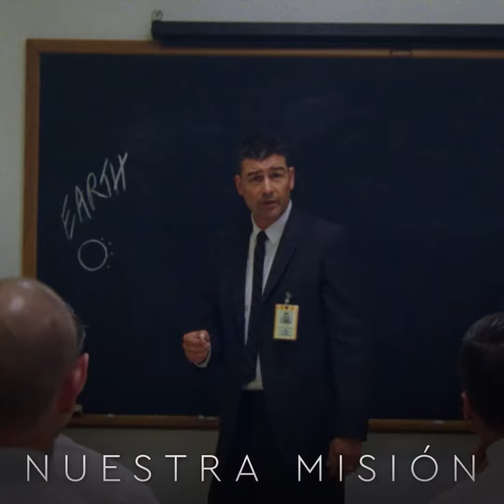First Man | Tráiler 2 | 2018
Género Drama
Elenco: Ryan Gosling, Claire Foy, Jason Clarke, Kyle Chandler, Patrick Fugit, Ciaran Hinds, Ethan Embry, Shea Whigham, Corey Stoll y Pablo Schreiber.
Director: Damien Chazelle
Escritor: Josh Singer
Basado en el libro de: James R. Hansen
Productores: Wyck Godfrey, Marty Bowen, Damien Chazelle y Ryan Gosling.
Productores ejecutivos: Isaac Klausner y Adam Merims.

Aprovechando el éxito de la ganadora de seis premios de la Academia®, La La Land, el director ganador del Oscar® Damien Chazelle y la estrella Ryan Gosling vuelven a hacer equipo para la película de Universal Pictures, El Primer Hombre en la Luna. La intrigante historia de la misión de la NASA para mandar a un hombre a la Luna, centrándose en Neil Armstrong y la década del histórico vuelo del Apolo 11. Un intenso relato contado en primera persona, basado en el libro de James R. Hansen. La película explora los sacrificios y el costo - de Armstrong, su familia, sus colegas y la Nación - de una de las misiones más peligrosas de la historia.

Escrita por el ganador del premio de la Academia®, Josh Singer (Spotlight: En primera plana), es producida por Wyck Godfrey & Marty Bowen (la saga de Crepúsculo y Bajo la misma estrella) bajo la bandera de Temple Hill Entertainment, junto con Chazelle y Gosling. Isaac Klausner (Bajo la misma estrella) es el productor ejecutivo. Amblin Entertainment cofinancia la película.